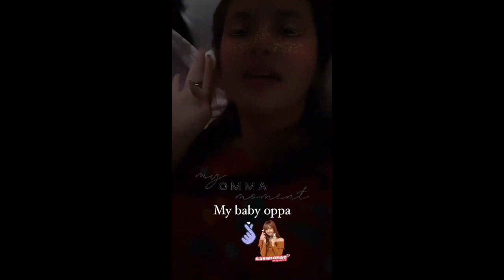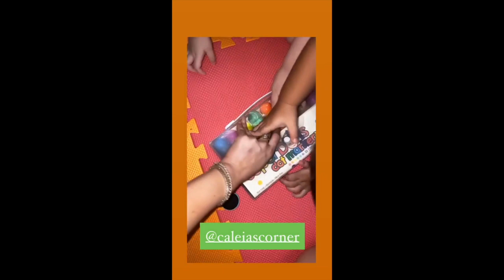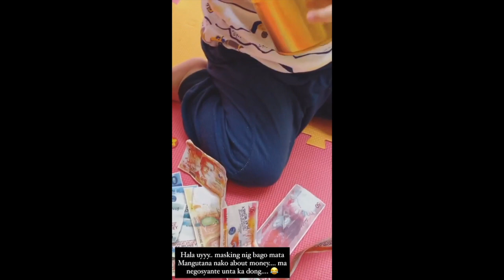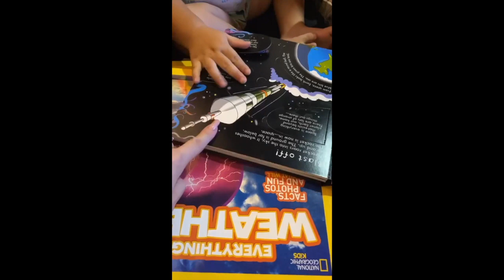ELLEN ADARNA AND JOHN LLOYD CRUZ BABY